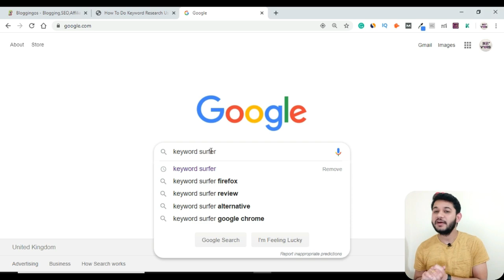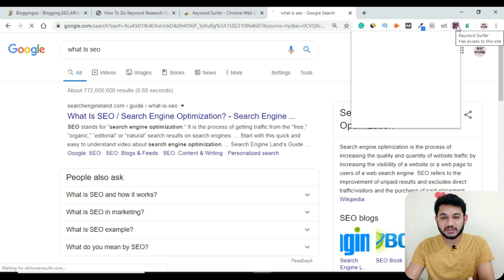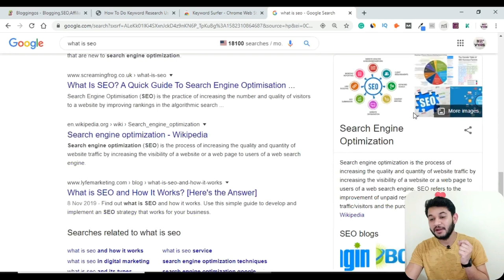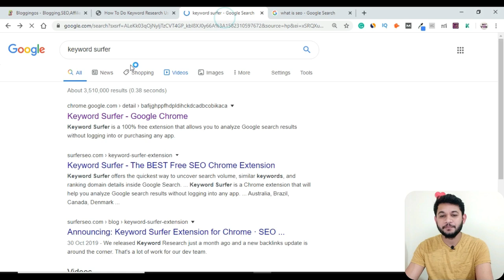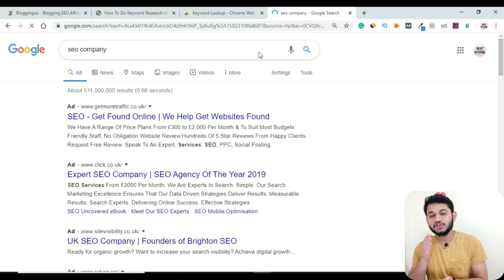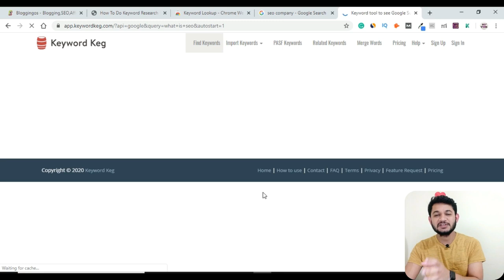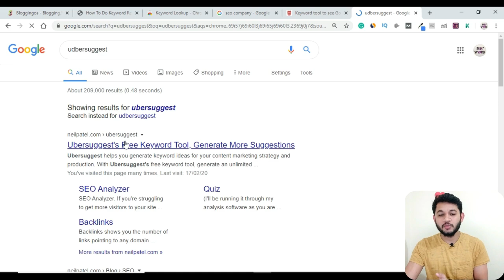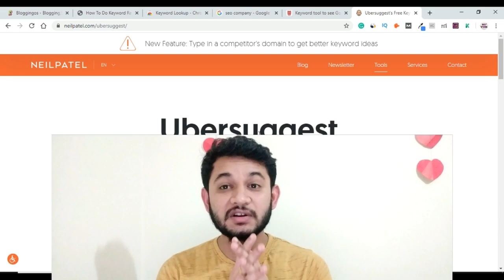Free Keyword Research Tools for Blogging - 100% FREE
Learn the number of free keyword research tools used in blogging. Which are 100% free and easy to use by adding in the chrome browser as a chrome extension or browsing using the URL. How to use these free keyword research tools and their search volume and CPC are correct or not?
Learn all in detail step by step.

👉 What is Micro Blogging?

Tweeter: @mrvyasidea